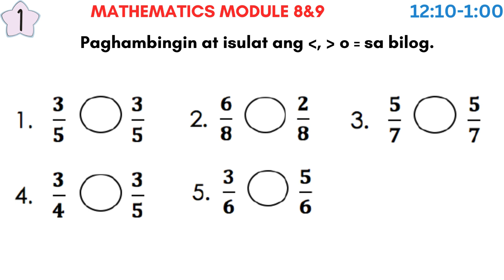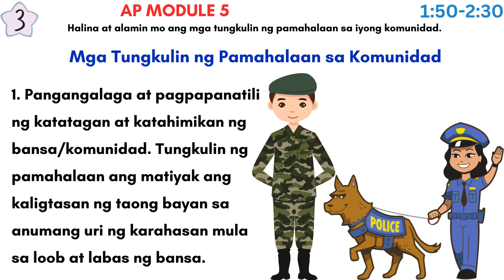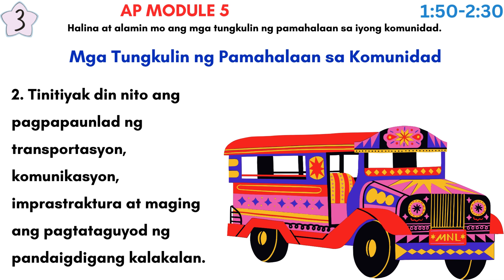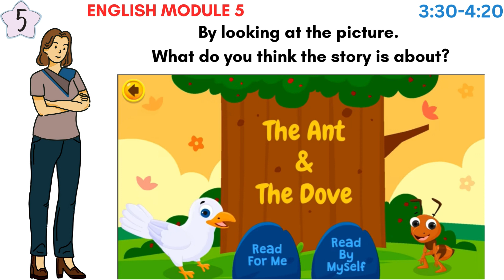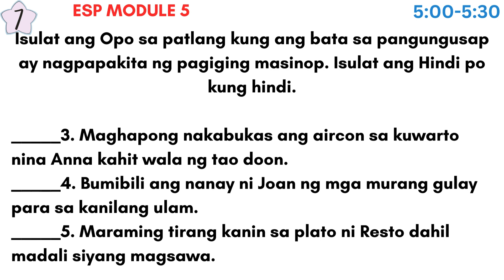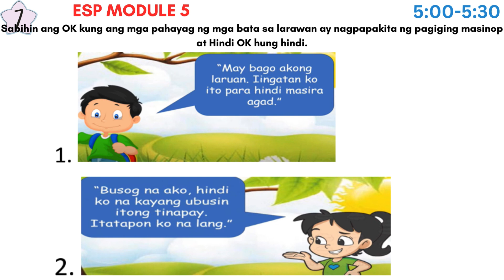GRADE 2 - 3RD QUARTER WEEK 5 DAY 2